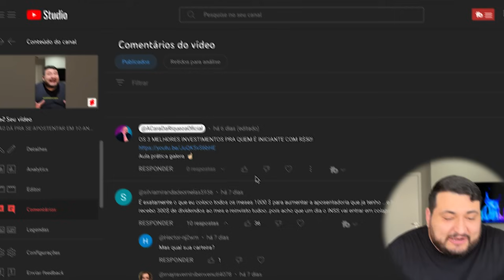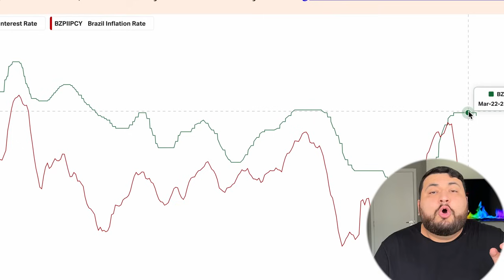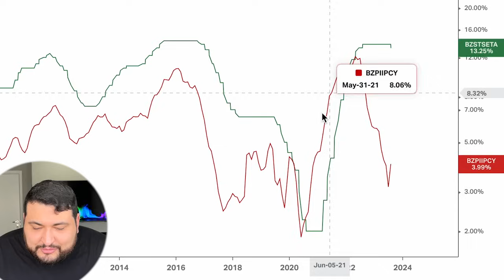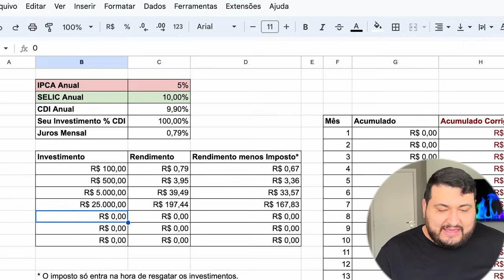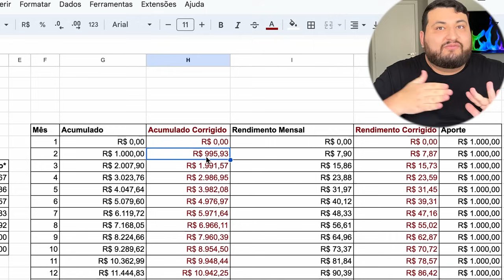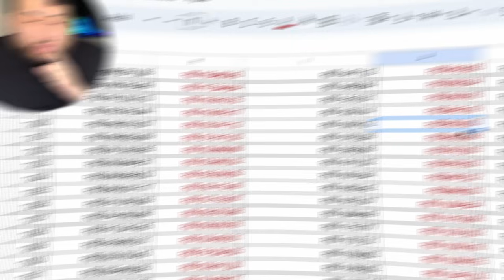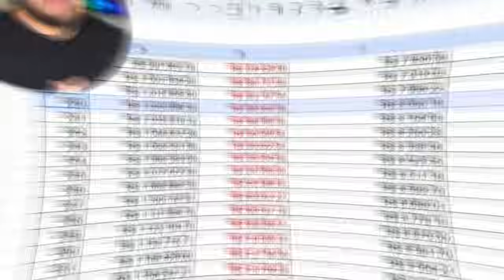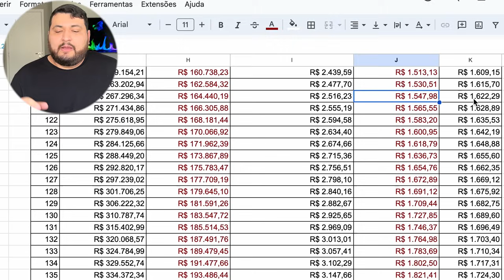É POSSÍVEL SE APOSENTAR EM 10 ANOS INVESTINDO R$1.000 POR MÊS?